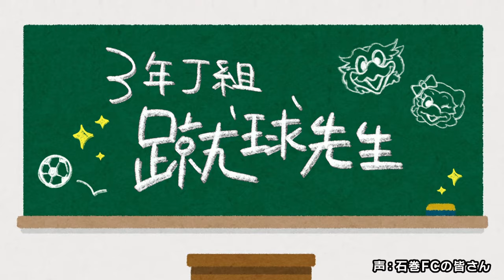KICK OFF! MIYAGI ＃37【オナイウ情滋選手が速く走るコツを伝授】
１２月９日放送分は…
▼ターゲット３００
菅原 龍之助選手が登場！
地元石巻出身の菅原選手と石巻のキッズが挑戦！
結果は！？

▼リレーインタビュー
村上和弘前コーチ
ベガルタでの経験
指導の中で大切にしていることは？